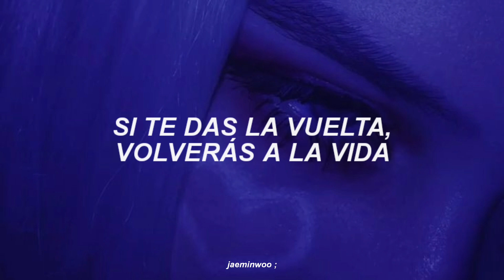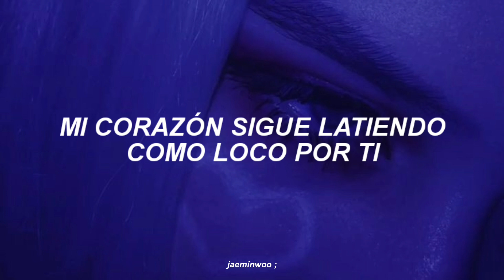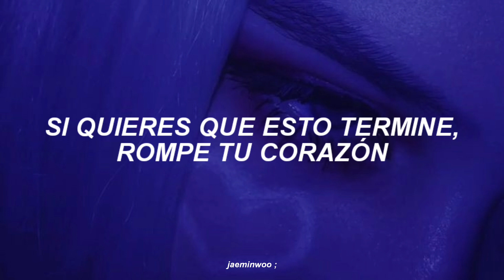CRAVITY - POW! (sub. español)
artist: CRAVITY
album: LIBERTY : IN OUR COSMOS
track 02: POW!
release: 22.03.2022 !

cravity pow! traducida al español
cravity pow! español
cravity pow! traducida
cravity pow! letra
cravity pow! lyrics